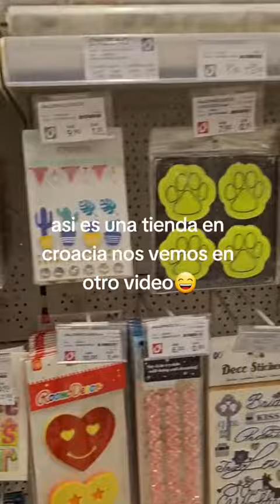hoy vinimos a offertissima una tienda donde encuentras de todo para tu hogar minivlog 😄